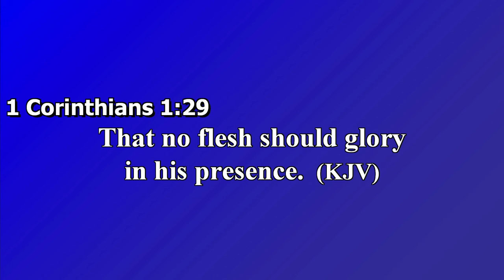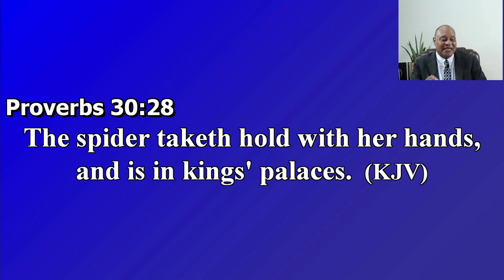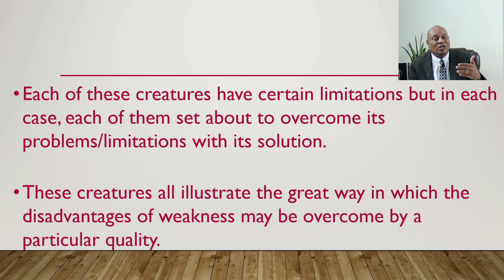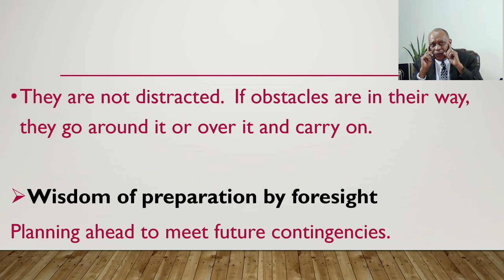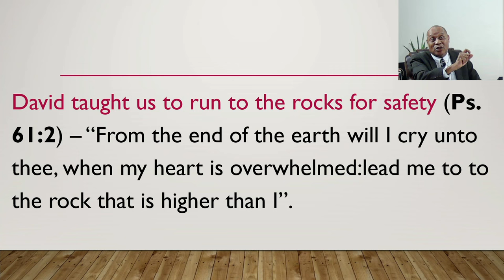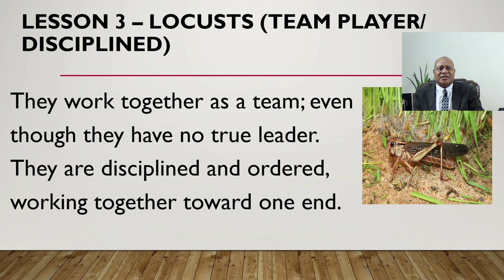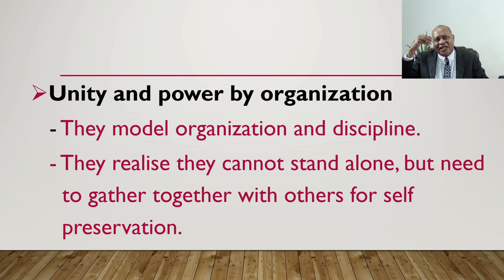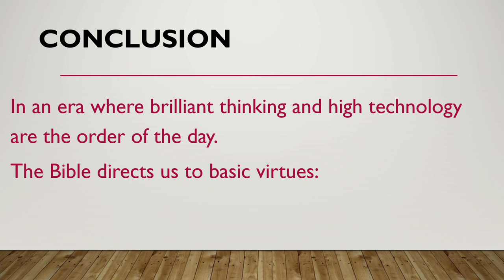April 10, 2024 Wednesday Bible Study [Bishop Garfield Daley] "Big Lesson From Little Things"